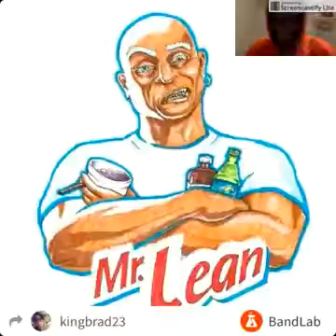Mr. Lean by(Bradley ervin)